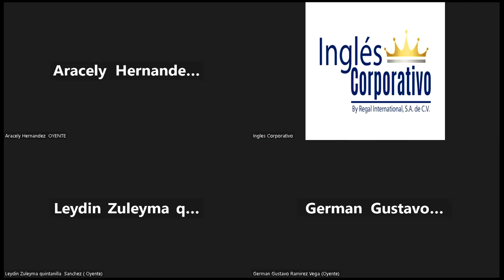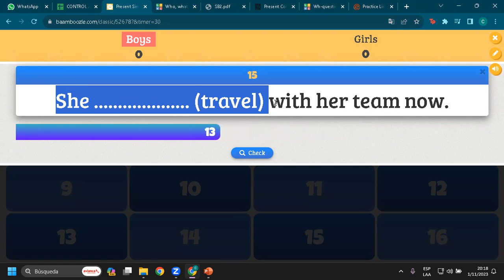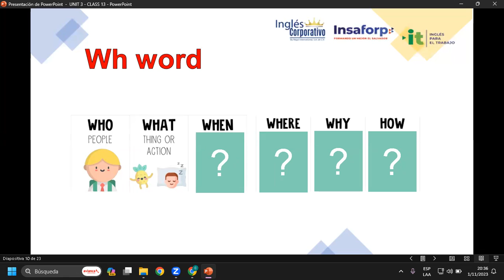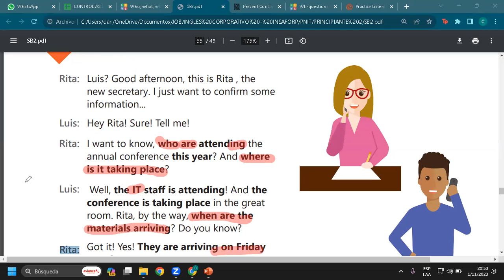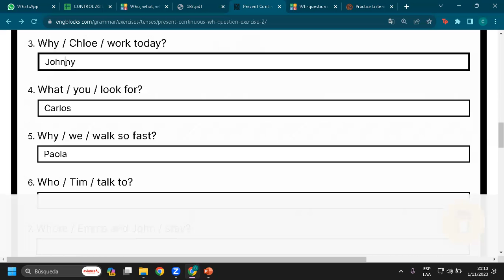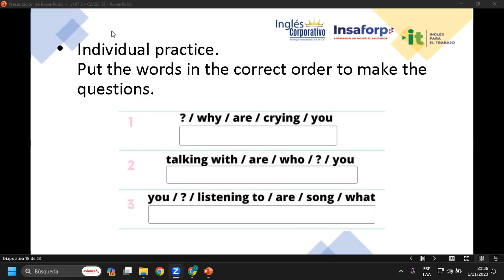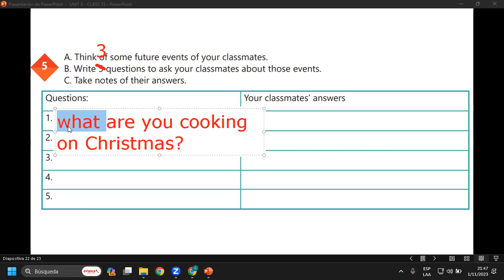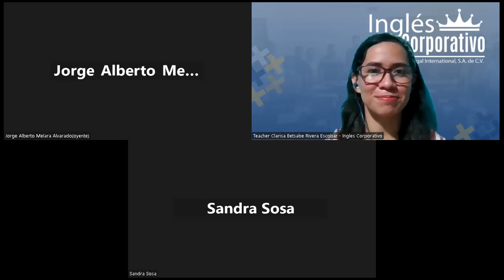SESION 13-01/11/2023-IC29750-0003-2023-RIVERA-PRESENT CONTNUOUS WH-QUESTIONS